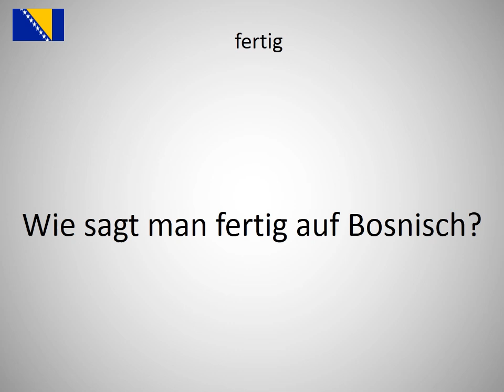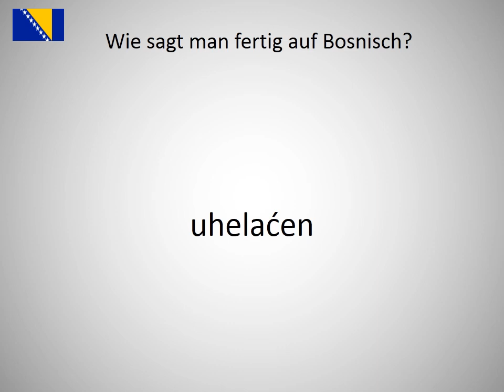Wie sagt man fertig auf Bosnisch?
Wie sagt man fertig auf Bosnisch? Lerne die Aussprache von fertig!